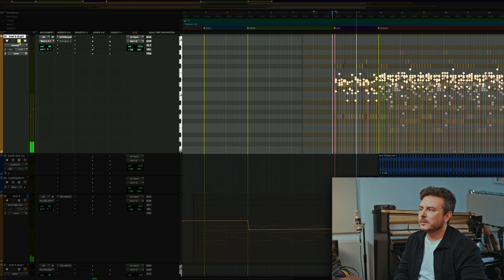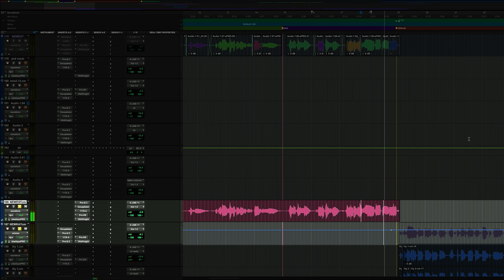Dan Nigro producing ‘Good Luck, Babe!’ by Chappell Roan | Trailer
The Grammy-winning producer returns to explore his work with one of the world’s brightest new superstars, Chappell Roan. Discover the songwriting and production process behind her sensational single ‘Good Luck, Babe!’ and learn how to write and record chart-topping songs using a few home studio essentials.

Dan revives the original song demo and analyzes how the melody, lyrics, and orchestration took shape over time. After figuring out a key, tempo, and structure for the track, he takes a closer look at the musical performances that give the song its singular energy. Dan shares his approach to recording strings, synths, drums and vocals in his studio, highlighting how each instrument adds to the emotional arc of the song.

Beyond the music, Dan explores his relationship with the artist and delves into his role as a core member of Chappell’s acclaimed production team. He shines a light on some of the incredible musicians that helped bring the song to life and shares practical tips for overcoming doubt and bringing your musical ideas to fruition.